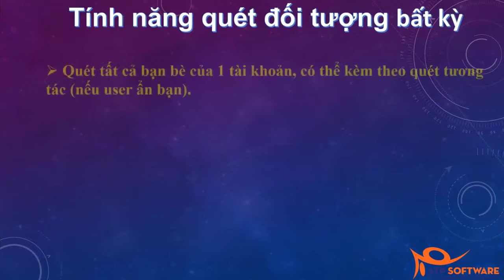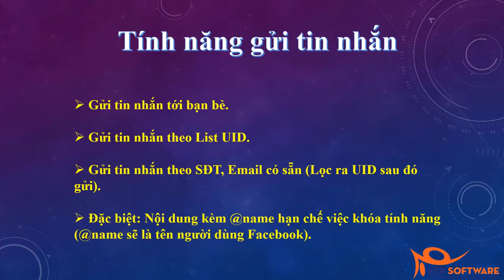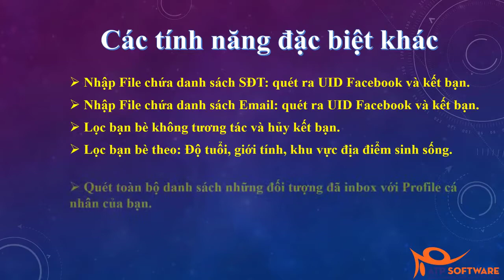Simple Facebook - PHẦN MỀM GIÚP BẠN XÂY DỰNG TRANG CÁ NHÂN BÁN HÀNG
Tags kiem tien online,kiếm tiền online,mmo,make money online vietnam,facebook,kết bạn tự động,livestream facebook,chatbot,chatfuel,affiliate,huong dan chatbot,kiem tien voi affiliate,PHẦN MỀM GIÚP BẠN XÂY DỰNG TRANG CÁ NHÂN BÁN HÀNG,Simple Facebook,hướng dẫn simple facebook,simple facebook atp,giới thiệu phần mềm simple facebook,phần mềm kết bạn hàng loạt trên facebook,phần mềm auto inbox facebook